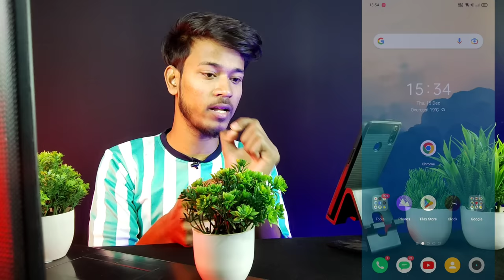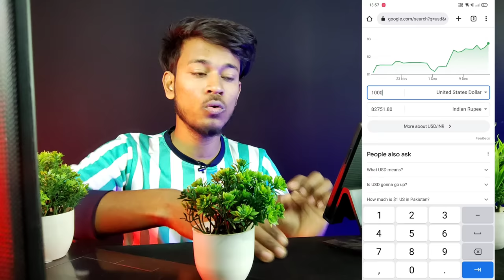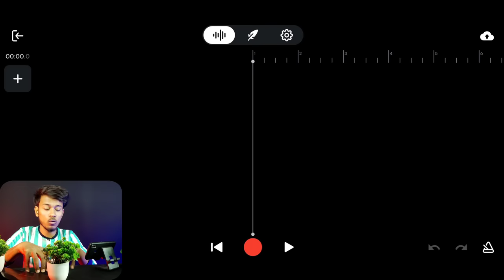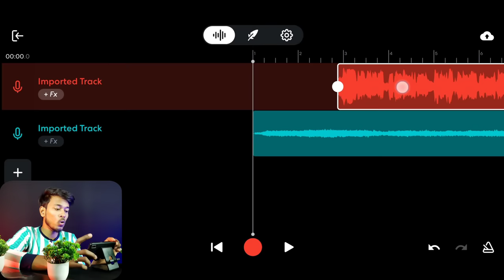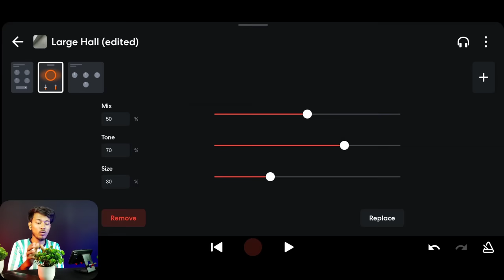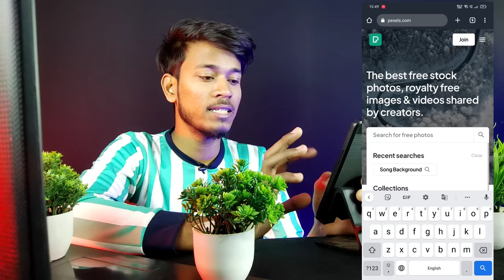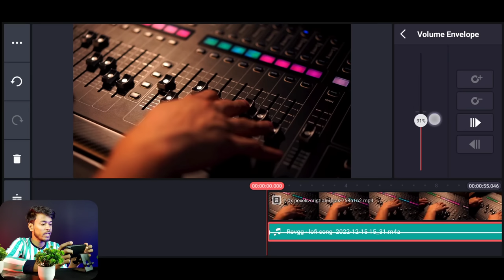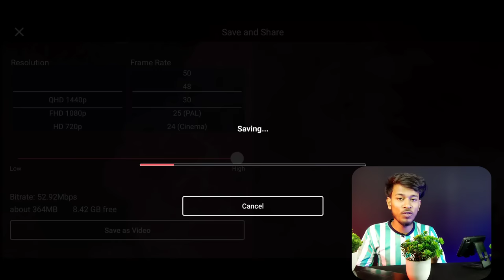Re-upload bollywood song on youtube | No copyright strikes & Earn ₹675,776 | How to make lofi music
Hlo guys kaise hain aap log ummid karta hun sab Sahi honge.  To is video me Main aap se batane wala hu ki aap Youtube per lofi song ko upload karke paisa kaise kama
sakte ho video acchi lage to like kar dijiyega.. Byee

how to make lofi
Copy paste video
lofi
Tech tips

All Hashtag..